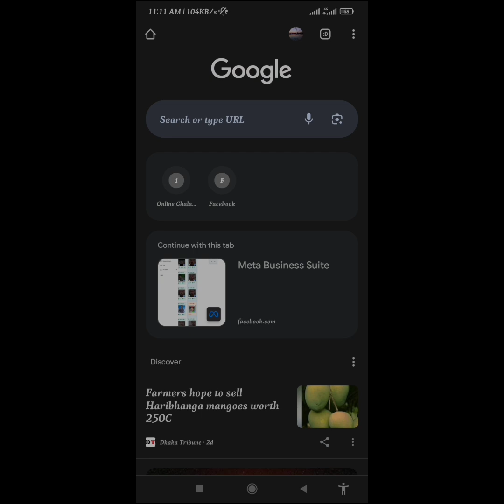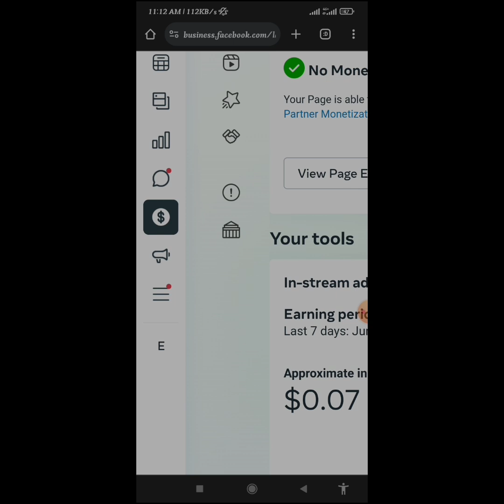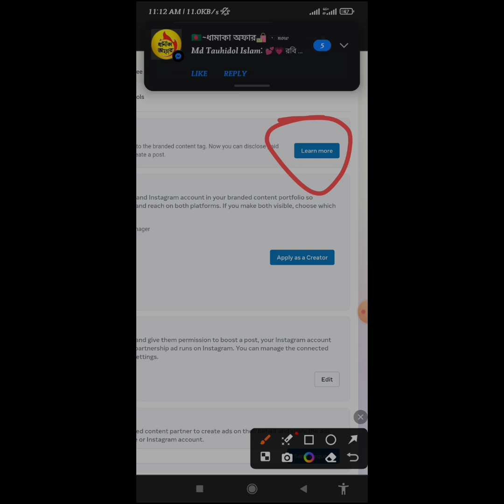page Restricted monitaization ১ ক্লিকে রিমোভ করুন